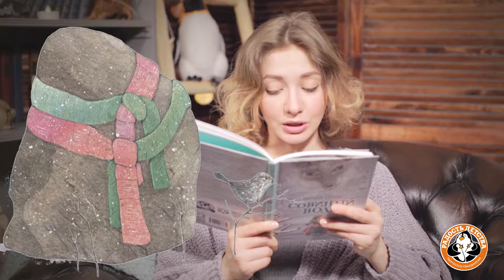Анастасия Ткаченко читает сказку "Совиный Волк" Анастасии Строкиной, глава 5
Эта книга состоит из 7 частей, которые мы опубликуем друг за другом.

Книга "Совиный волк" - трогательная повесть о жизни на Крайнем Севере, о полярной ночи, холоде и одиночестве и о том, как найти в своем сердце любовь к этому пустынному краю. Автор книги Анастасия Строкина - победитель конкурса "Новая детская книга", лауреат премии "Книгуру", финалист премии им. В. Крапивина, поэт и переводчик. А главное - Настя сама родилась на севере нашей необъятной станы в Мурманской области и не понаслышке знает о всех красотах и трудностях севера.

Анастасия Ткаченко - актриса театра Эстрады им. А. Райкина.
В 2014 году окончила СПбГАТИ, мастерскую заслуженного артиста России Ю.Н. Гальцева.